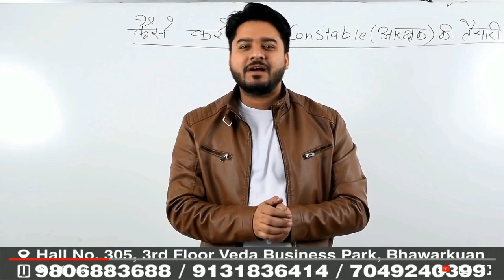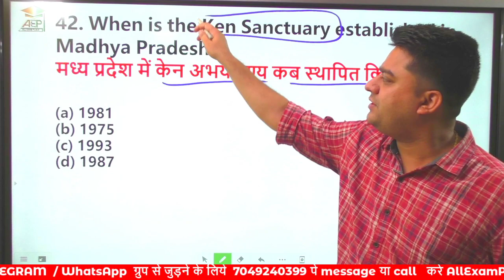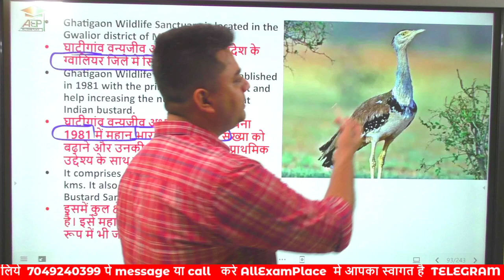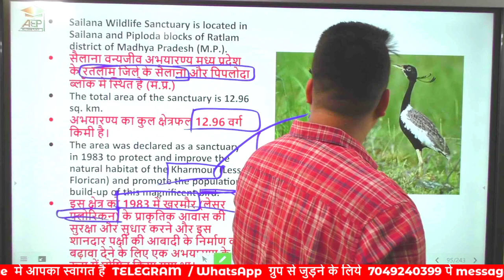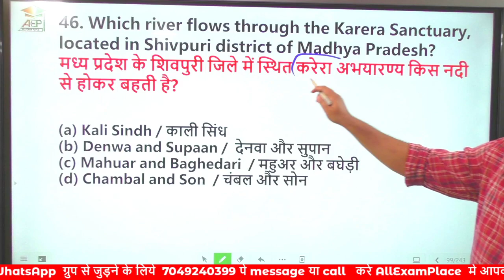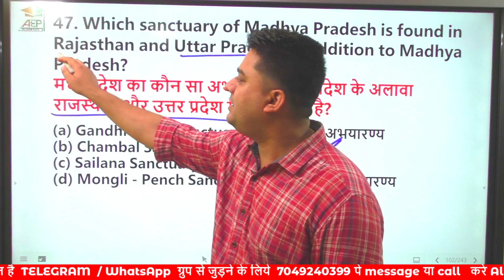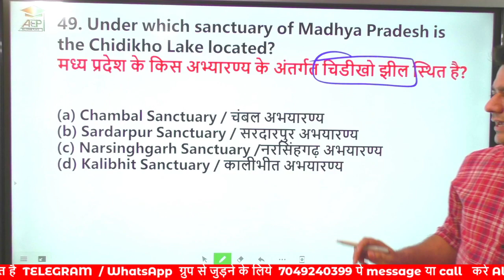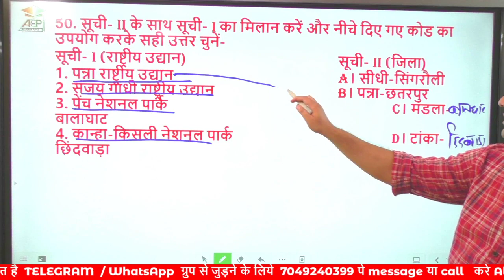MP GK MCQ SERIES : NATIONAL PARK | राष्ट्रीय उद्यान | MPPSC | Jail Prahari | MP POLICE Lecture - 5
इस वीडियो को देखने के लिए आपका धन्यवाद अगर ये वीडियो आपको पसंद आया हो तो वीडियो को लाइक जरूर करें कमेंट करें एवं हमारे चैनल को जरूर सब्सक्राइब करें धन्यवाद..

मध्य प्रदेश पुलिस का संपूर्ण कोर्स
मात्र - 1000 रुपए में

🛑  आज ही रजिस्ट्रेशन करवायें 🛑

रजिस्ट्रेशन करवाने के लिए 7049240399 / 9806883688 इस नंबर पर Google pay, Paytm, Phone Pay, करें

Ac name. Rohit kumar khera
Branch state bank of India bank colony indore

एवं अपना नाम और अड्रेस एवं पेमेंट का स्क्रीनशॉट इस नंबर पर ही whatsapp करें

आप हमसे Whatsapp Group पर भी जुड़ सकते है. Whatsapp लिंक

स्टडी मटेरियल एवं PDF डाउनलोड करने के किए इस लिंक पर क्लिक करें

अगर आप हमें Financially ( आर्थिक रूप ) से सपोर्ट करना चाहते है तो इन नंबर पर Google Pay, Phone Pay, Paytm कर सकते है - 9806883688, 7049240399

AMAZON WITH DISCOUNT